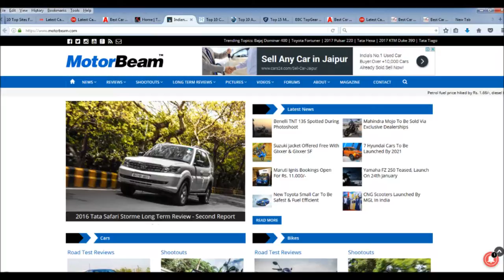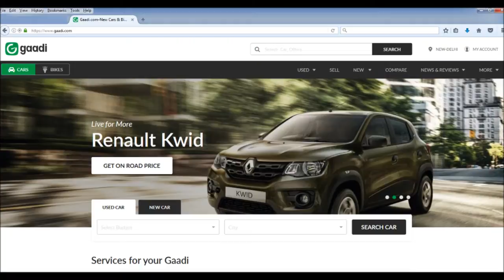Most Popular Car Websites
2016 Most Popular Car Sites according to which Alexa traffic ranking. Best Sites to Buy and Sell Your Car Online in india. and also Choose Vehicles at Best Prices with as.